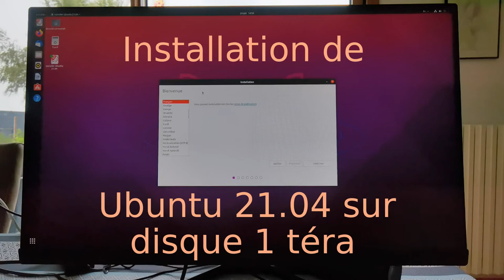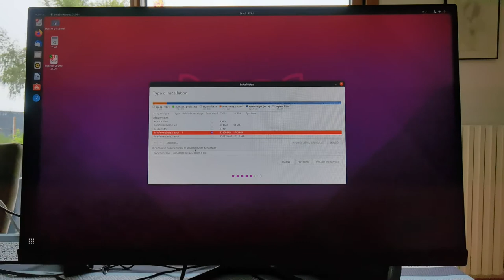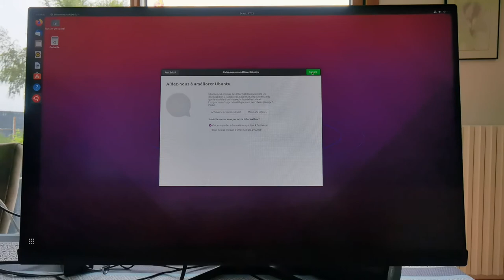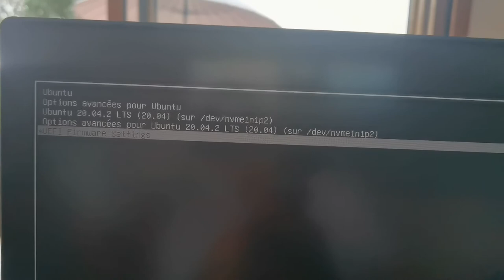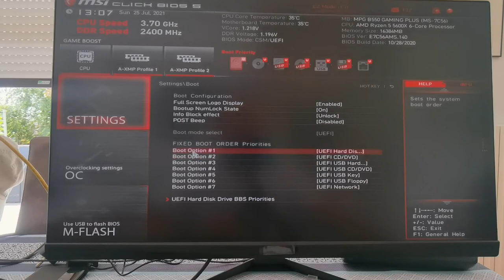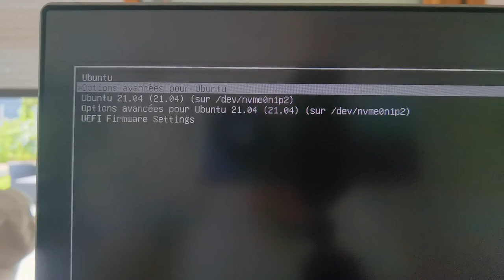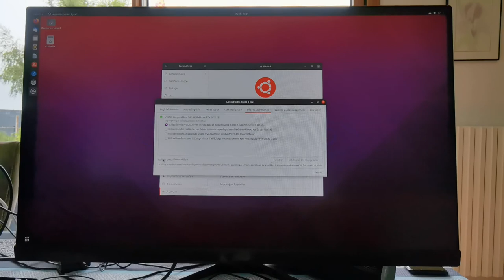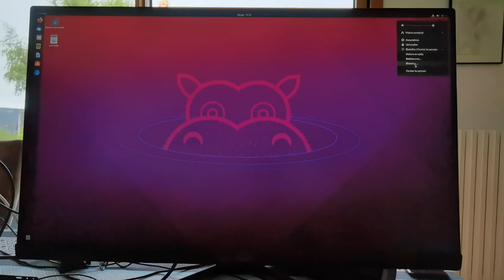PC Gaming Etape 3 installation UBUNTU deuxième disque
Installation de Ubuntu 21.04 sur le deuxième SSD